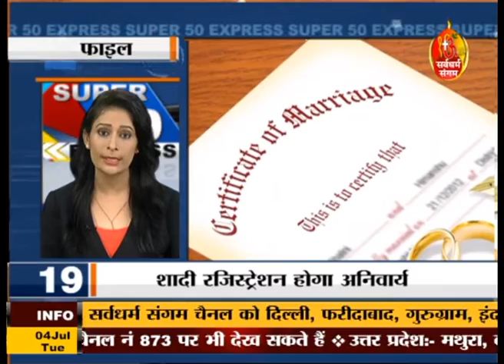Khabar Sangam Super 50 Express 04 July 2017.....Sarvdharam Sangam